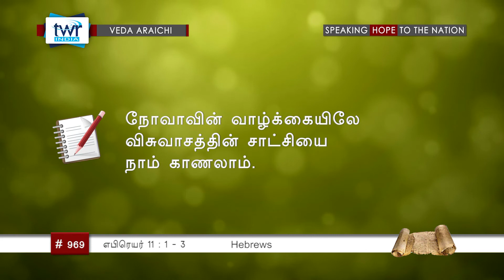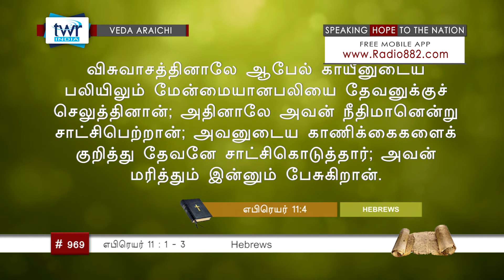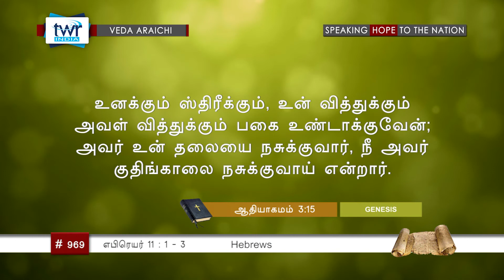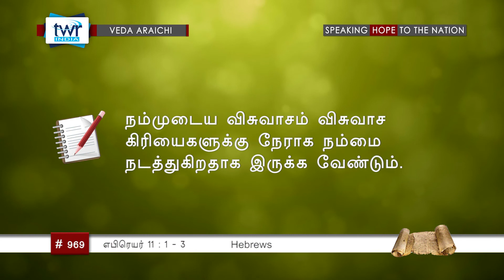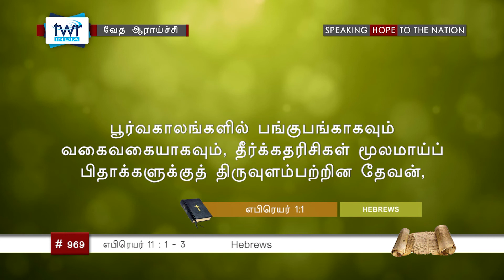TTB எபிரெயர் 11:1-3 (#0969) Hebrews Tamil Bible Study